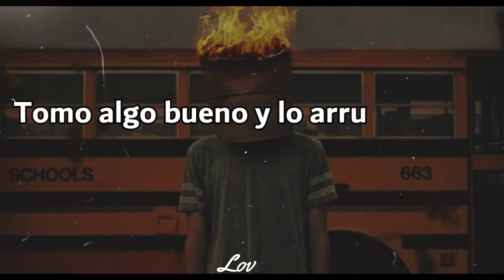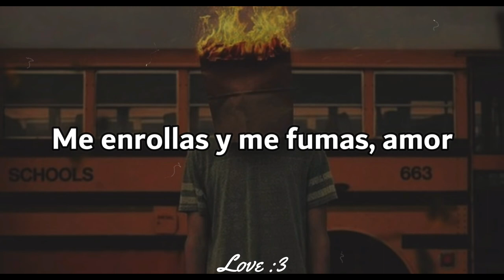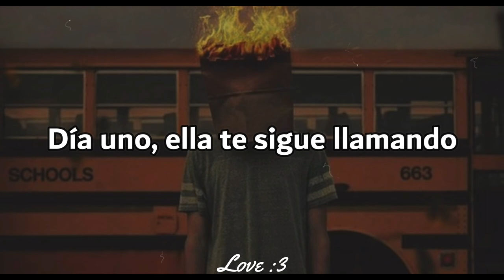Machine Gun Kelly & YUNGBLUD - I Think I'm OKAY | Sub español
Holi UwU
♪ Song: I Think I'm OKAY
♪ Artists: Machine Gun Kelly & YUNGBLUD

Lyrics:
Watch me, take a good thing and fuck it all up in one night
Catch me, I'm the one on the run away from the headlights
No sleep, up all week wasting time with people I don't like
I think something's fucking wrong with me
Drown myself in alcohol, that shit never helps at all
I might say some stupid things tonight when you pick up this call
I've been hearing silence on the other side for way too long
I can taste it on my tongue, I can tell that something's wrong but
I guess it's just my life and I can take it if I wanna
But I cannot hide in hills of California
Because these hills have eyes, and I got paranoia
I hurt myself sometimes, is that too scary for you?
I think that something's fucking wrong with me
Roll me up and smoke me, love
And we can fly into the night
You take drugs (take drugs) to let go (let go)
And figure it all out on your own
Take drugs (take drugs) on gravestones (gravestones)
To figure it all out on your own
You'll find me alone at midnight
Inside my mind, tryna get things right (something's fucking wrong with me)
They want to keep you calling
So you don't wake in the morning (something's fucking wrong with me)
Goodnight, goodnight
Goodnight, goodnight, yeah
Find me alone at midnight (goodnight)
Inside my mind, tryna get things right (goodnight)
They want to keep you calling (goodnight)
So you don't wake in the morning (goodnight)